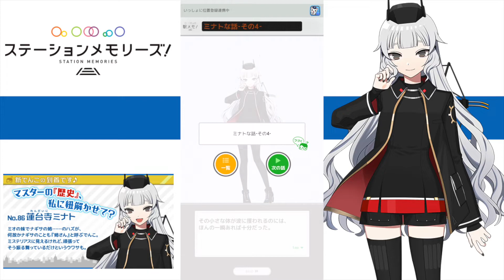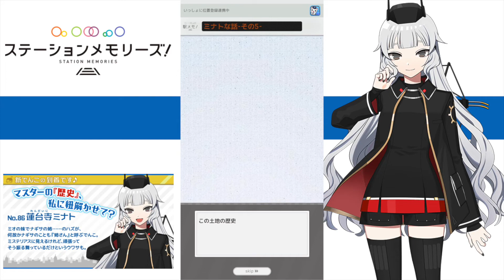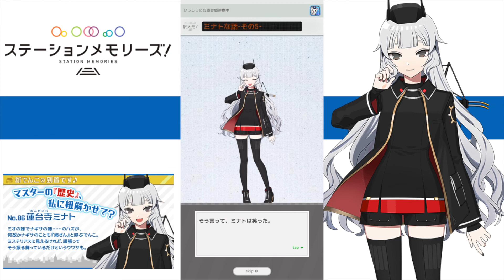【駅メモ】No.86 ミナト・でんこな話【ストーリー】STATION MEMORIES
駅メモは面白いよ！

【BGM】
フリーBGMサイト DOVA-SYNDROM